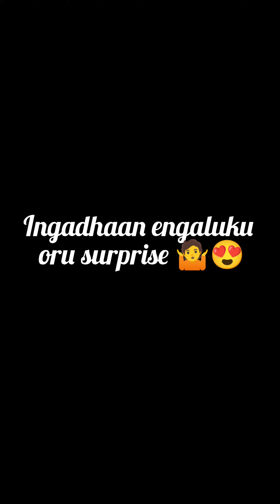🥳Maanaadu Review | STR | SJ Surya |Venkat Prabhu | @top10suresh | Maanaadu movie review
I'm on Instagram as @missfoodie._.